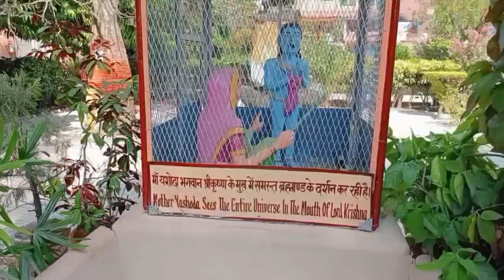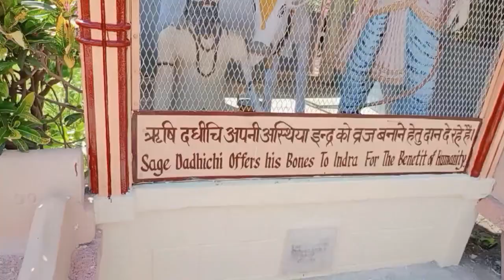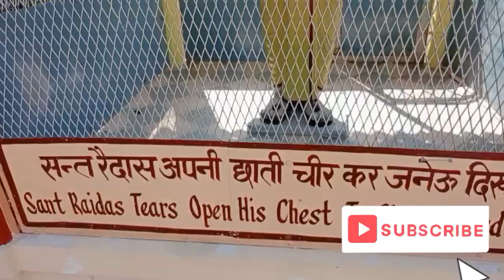Parmarth Niketan Ashram || ऋषिकेश का खुबसूरत आश्रम || Sahil Punjabi vlogs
परमार्थ निकेतन ऋषिकेश का सबसे बड़ा आश्रम है। परमार्थ निकेतन अपने हजारों तीर्थयात्रियों - जो पृथ्वी के सभी कोनों से आते हैं - को स्वच्छ, शुद्ध और पवित्र वातावरण के साथ-साथ प्रचुर, सुंदर उद्यान प्रदान करता है। 1,000 से अधिक कमरों के साथ, सुविधाएँ आधुनिक सुविधाओं और पारंपरिक, आध्यात्मिक सादगी का एक आदर्श मिश्रण हैं।

ऋषिकेश - जिसे "दिव्य नगरी" के नाम से जाना जाता है - एक आध्यात्मिक केंद्र है, जहाँ ऋषि, मुनि, संत और तीर्थयात्री सहस्राब्दियों से आते रहे हैं। शहर की सड़कें जातीय कला और हस्तशिल्प, ताज़ी उपज के बाज़ार, पवित्र तीर्थस्थल और नारंगी वस्त्र पहने साधुओं के चहल-पहल भरे बाज़ारों से भरी हुई हैं। फिर, सड़क संकरी हो जाती है, बाज़ार और भी कम हो जाते हैं और आप पवित्र गंगा नदी के ऊपर एक पैदल पुल पर पहुँच जाते हैं। जैसे ही आप इस पुल को पार करेंगे, पवित्र हिमालय से होकर सूरज की किरणें आपके अस्तित्व को गर्म करने लगेंगी, आपको ऐसा लगेगा जैसे आप वास्तव में घर आ गए हैं।